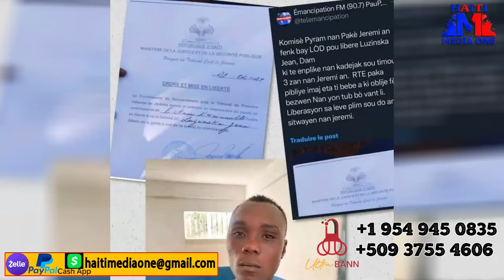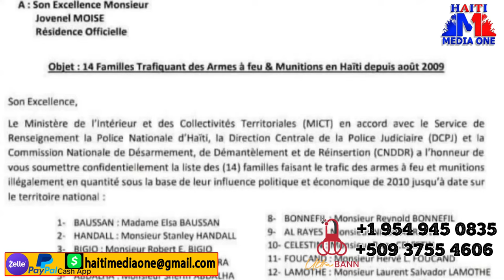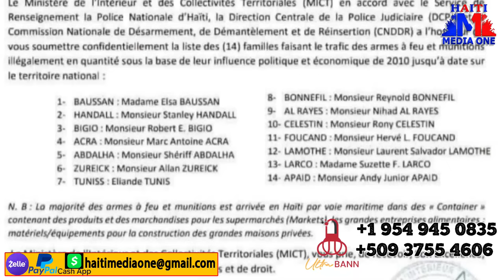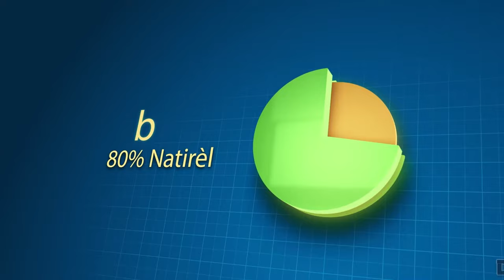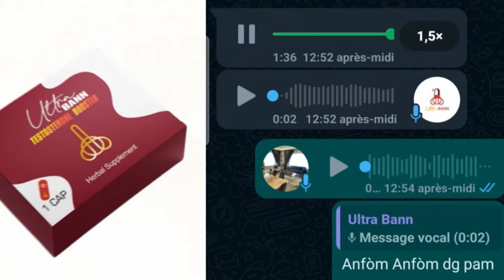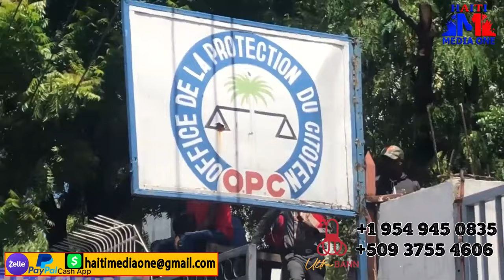Detay Sou Trafik Organe Kap fet Nan Peyi A Ou paka Pa Sezi